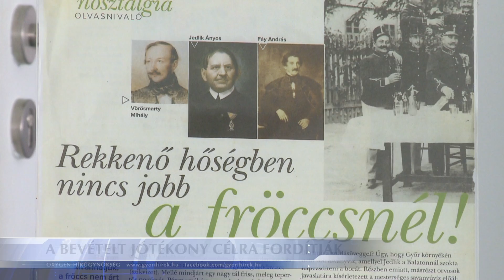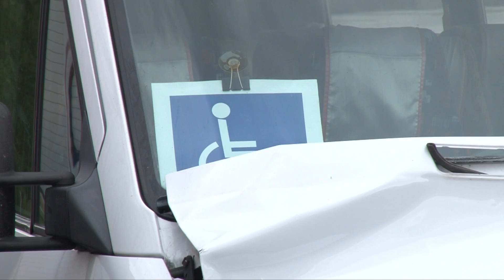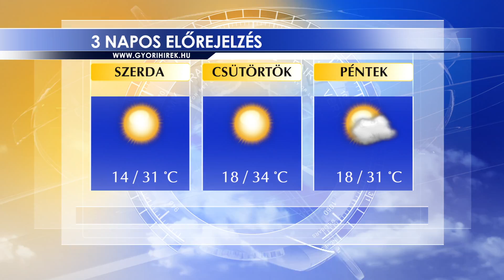Oxygen Media Híradó 2022.07.12.